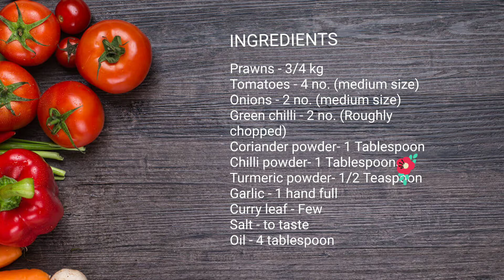GARLIC PRAWNS | PRAWN THOKKU | Easy prawn fry | MAI KITCHEN